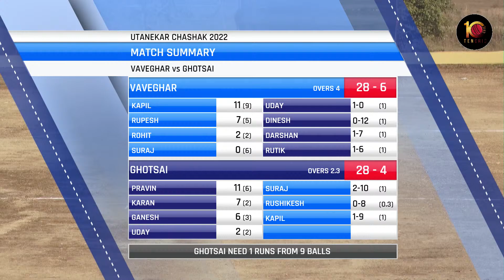VAVEGHAR VS GHOTSAI AT UTANEKAR CHASHAK 2022 || UTANE